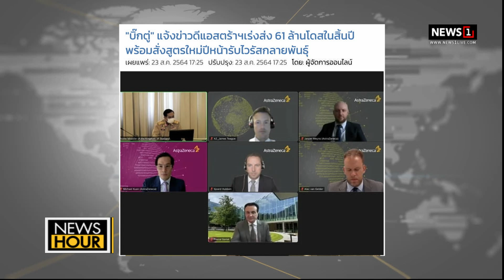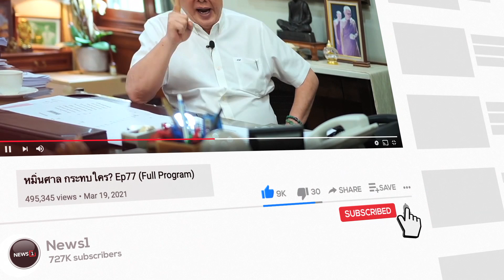ใช่หรือ? คกก.โรคติดต่อฯ ระบุ “โควิดจะเป็นโรคประจำถิ่น” : News Hour 23-08-64 ช่วง1